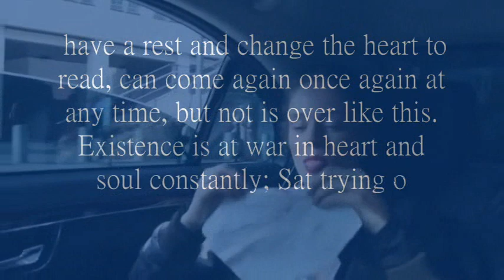當局者迷.wmv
當局者迷